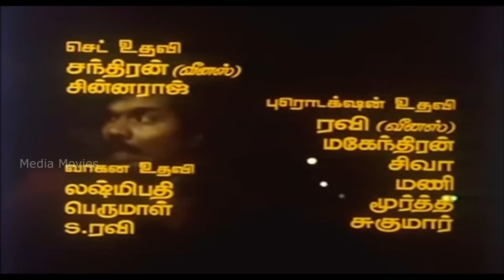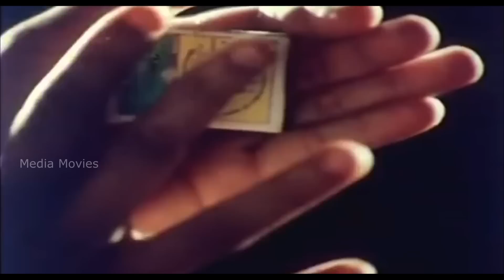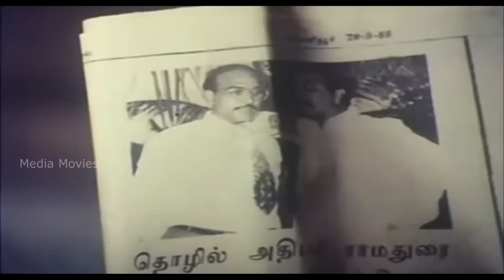Kaliyugam | 1988 | Prabhu , Raghuvaran , Amala , Geetha | Tamil Full Movie ...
Kaliyugam is a 1988 Tamil-language Indian film directed by K. Subash, starring Prabhu and Raghuvaran in lead role, supported by Amala and Geetha. Amala played Raghuvaran's pair while Geetha played Prabhu's wife.

                                                    V. Natrajan
Written by                    :                 K. Subash
Starring                        :             Prabhu
                                                      Raghuvaran
                                                       Amala
                                                      Geetha
                                                      Janakaraj
Edited by                     :            P. Madhan Mohan
Production
company                      :           Anandhi Films

1 Vayadhukku                 :       20:36
   Singers   :    Mano, Vani Jairam

2 Adutha Veettu             :       34:50
   Singers   :    Gangai Amaran

3 Ilanguyil Paadutho      :     58:14
   Singers   :  SPB, K. S. Chithra

4 Palliyile                        :      1:41:44
   Singers  :  SPB

  5 Anbe Yosi                    :       1:49:17
  Singers : S. P. Sailaja